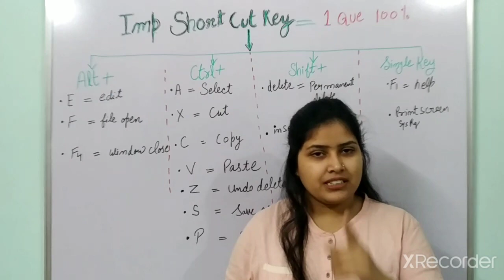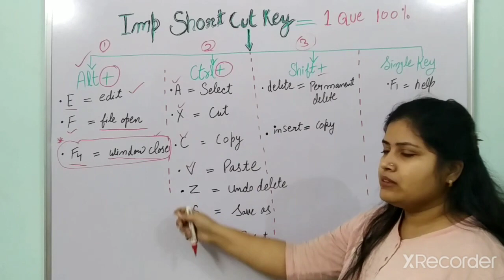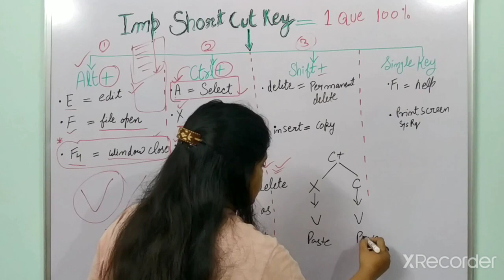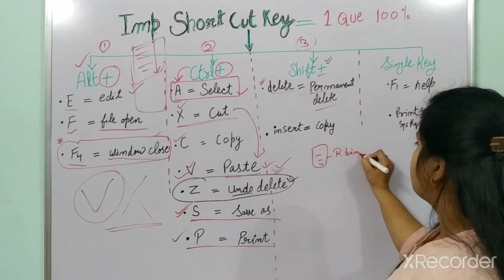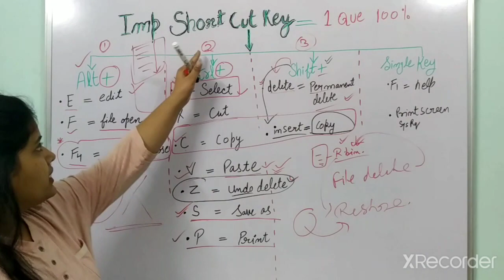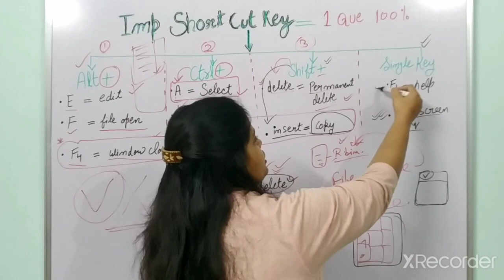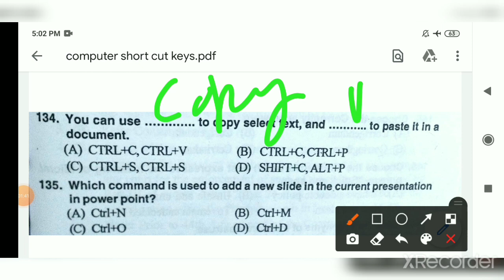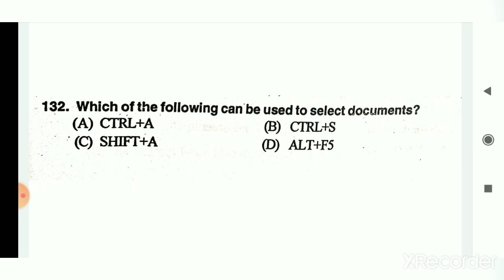All important short cut key | 1 नंबर पकका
⭐ MP सिविल जज की बेहतर तैयारी के लिए हमारे साथ जुड़ जाएं |

⭐  कंप्यूटर की सीरीज में सभी वीडियोस बहुत ही महत्वपूर्ण है|

⭐ प्रत्येक वीडियो से एक  प्रश्न जरूर आएगा |

2. All information about computer memory

🆕🆕🆕 👉👉 🔗  pdf, notes download krne ke liye humara teligram channel join kre. link 🔗👇

Legal wings academy

⭐⭐⭐⭐⭐  एमपी के लिए जो यह सीरीज चलाई जा रही है उसमें हम पूरा प्रयास करेंगे कि आप के 110 से ज्यादा नंबर के प्रश्न लग जाए |